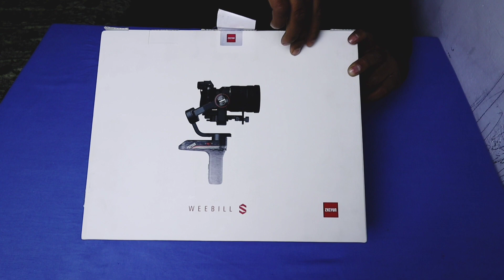zhiyun weebill-S unboxing and setup | cheap & best gimbal stabilizer for DSLR and mirrorless camera